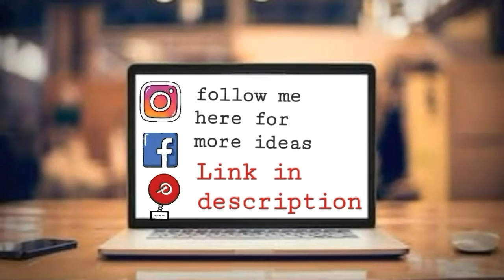Zinnia Flower Making Tutorial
This is a tutorial on making a zinnia flower. It is a popular garden flower, a member of daisy family which attracts butterflies. It is very easy to make, though it takes time. This is different than other flower making tutorials because in this, we will be using no machines to make petals. We will be attempting to draw and cut petals ourselves. But don't worry, I have shared all sorts of tricks and tips. I hope you like this video. For any questions, use the comment section below.

Tutorial on making an origami box:

Material used in the craft:

Bright orange, yellow, brown, dark green cardstock
Pencil, eraser
Scissors
Ball stylus
Tweezers
Glue
Large and small daisy punch
Medium sun punch

Keep watching, keep crafting!